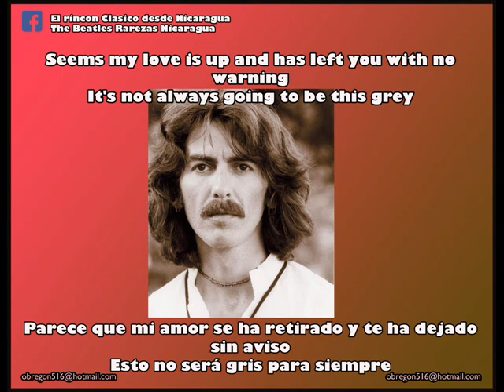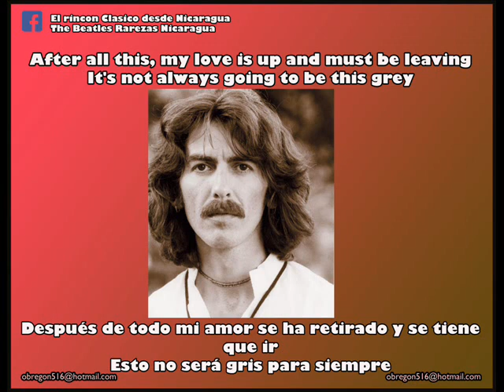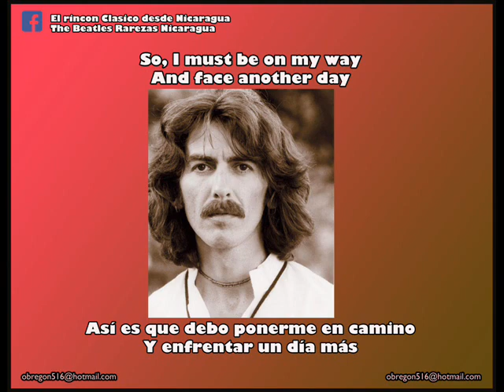The Beatles All Things Must Pass Ensayos 1969